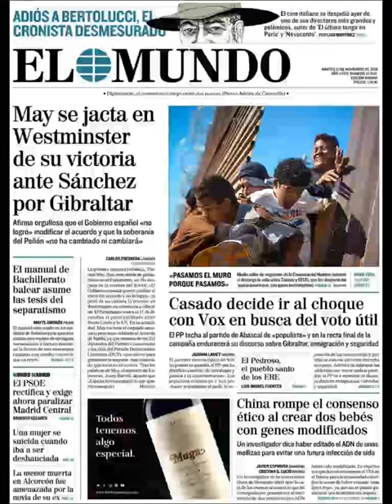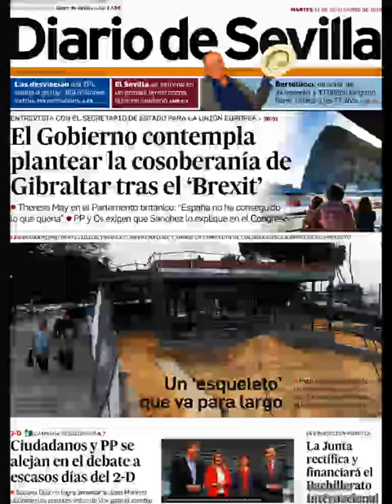Noticias Martes 27 Noviembre 2018 Titulares Portadas Diarios Periódicos España Spain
Principales Titulares de Noticias en Portadas Diarios Periódicos Españoles del Martes 27 de Noviembre de 2018 ¿Que le Parecio este día?